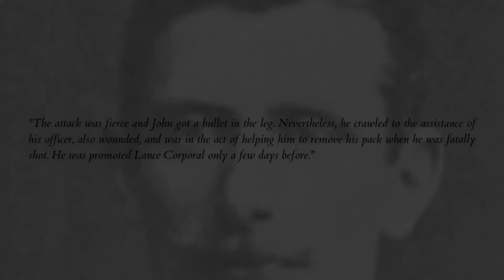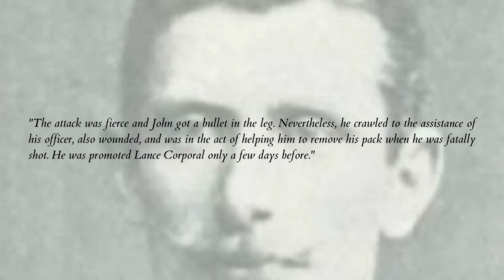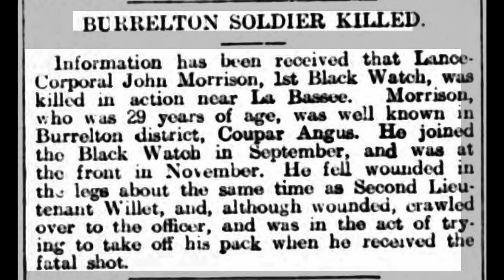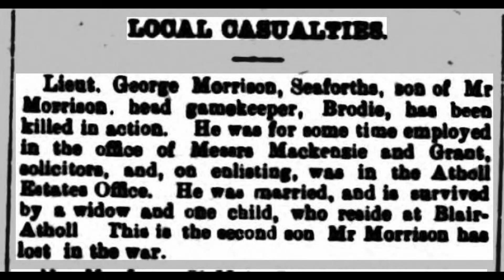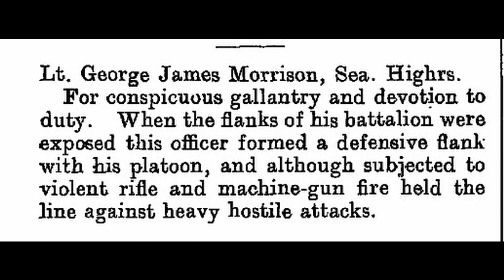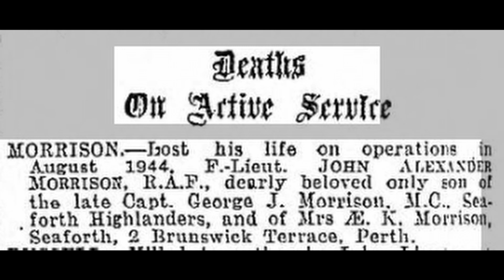First World War Stories: George and John Morrison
A tale of two brothers in the First World War, and how one was lost for nearly one hundred years.